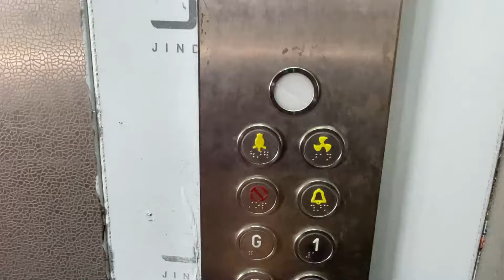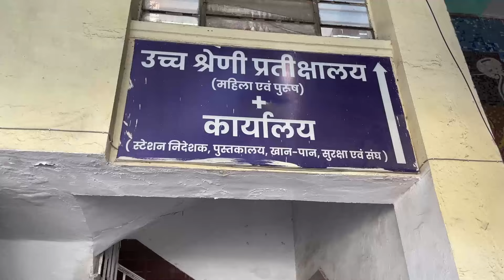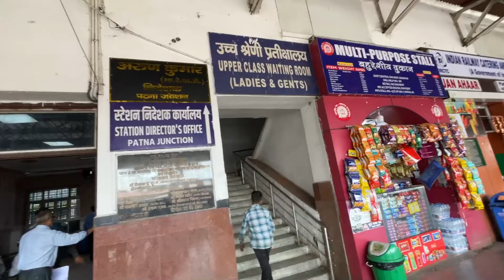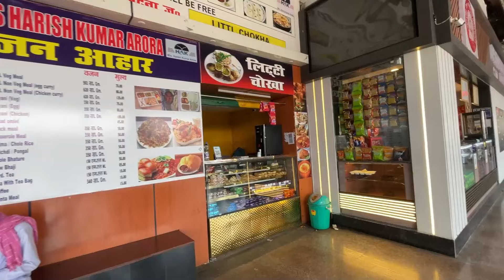Patna Junction Full Information | Patna Junction Railway Station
Patna Junction is a major railway station in the capital city of Patna in the Indian state of Bihar. It is the main railway station serving Patna. It falls under the Danapur division of the East Central Railway zone of the Indian Railways. Patna Junction is one of the busiest railway stations of the country
Followa US On Our Other Channle
12393 platform no patna junction
12309 platform no patna junction